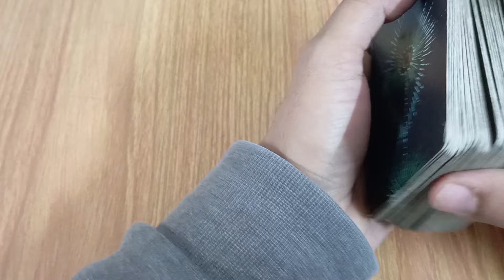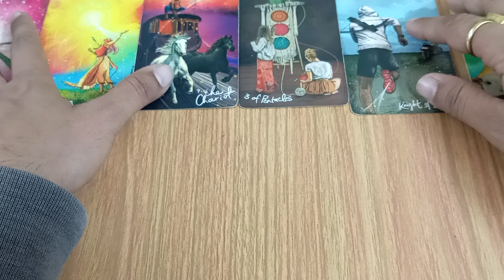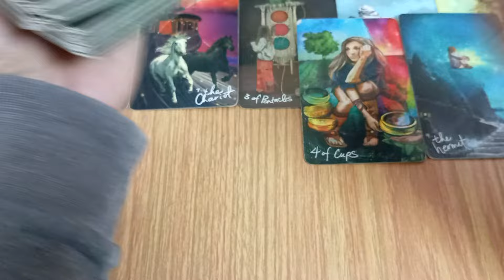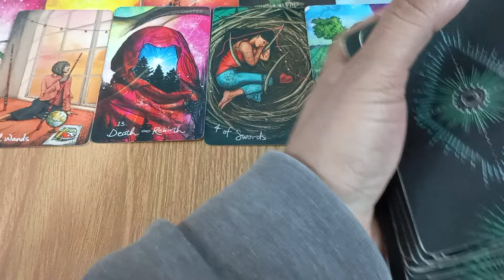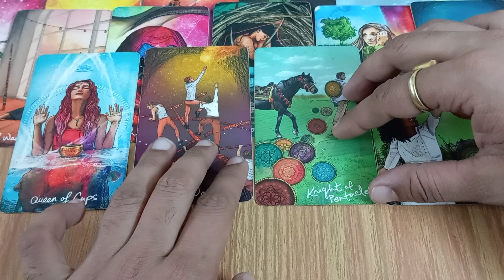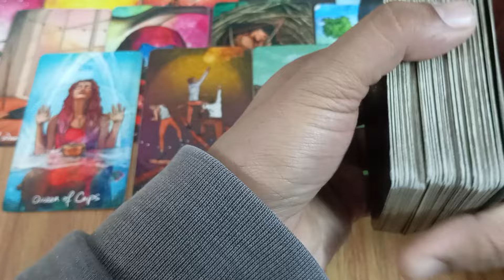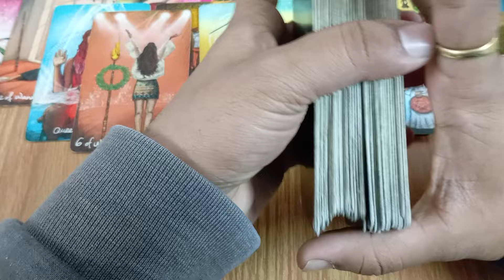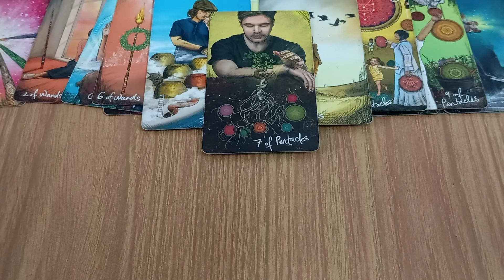TAURUS TAROT ♉वृषभ।। the person on your mind ।। जिनके बारे मे आप सोच रहे है।। PERSON'S FEELING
Hey! Nikhil here, owner of AS Tarot

WhatsApp for Personal Paid Reading
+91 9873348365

This reading is timeless and collective, it may or may not resonate with everyone, take what resonate and leave the rest,

Specially for NO CONTACT SITUATION
Do claim this energy by liking this video

Thanks 🙏

©copyright@AS Tarot